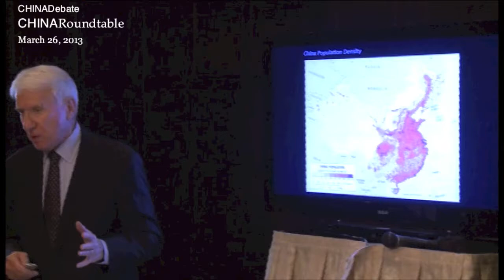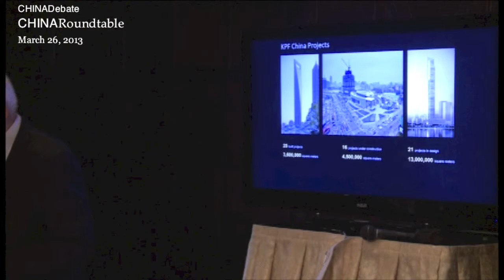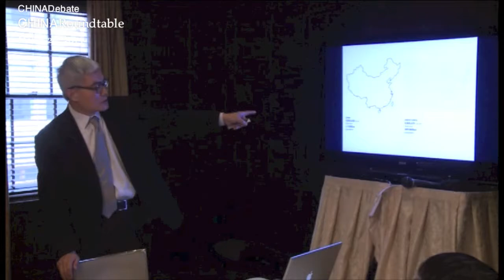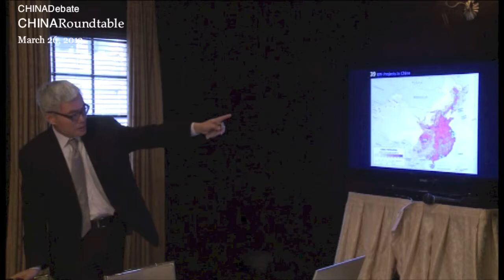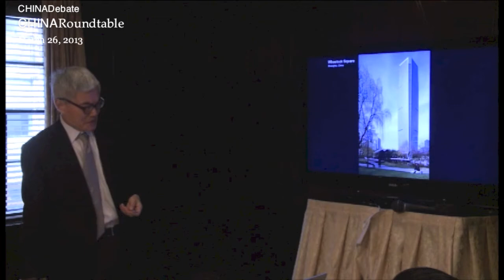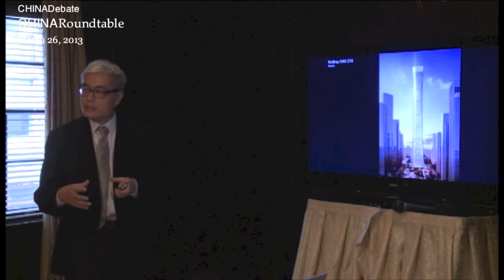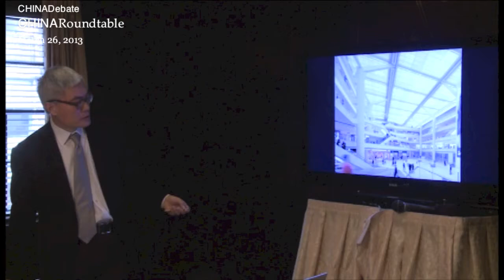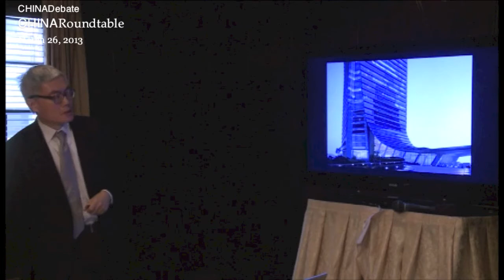KPF: Changing the Face of China's Cities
Gene Kohn, Chairman
Inkai Mu, Principal
Kohn Pedersen Fox Associates PC